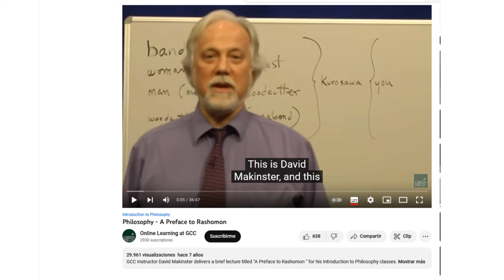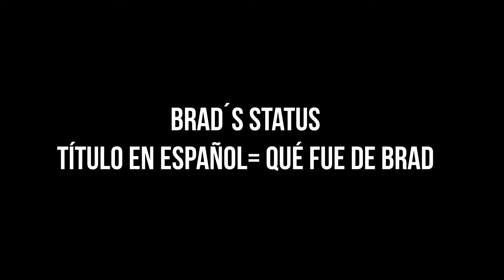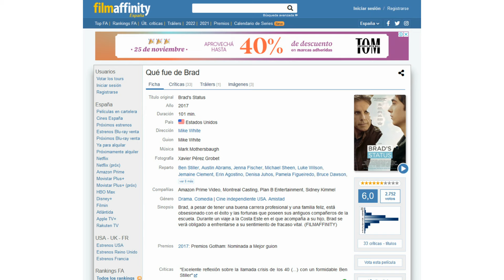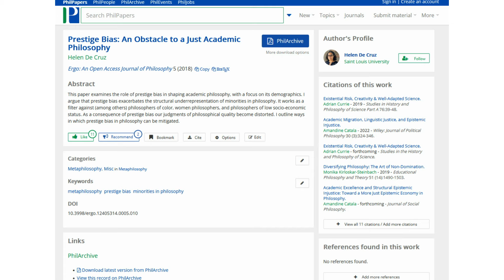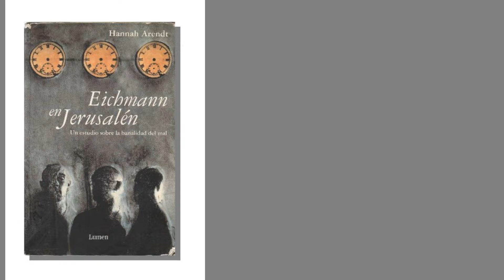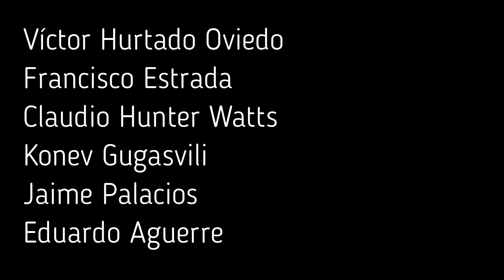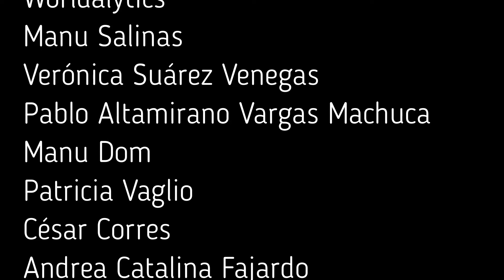7 PELÍCULAS FILOSÓFICAS para ver y pensar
Hay películas que tienen mucha tela filosófica para cortar. Hoy les proponemos analizar siete de ellas, resaltando algunos de sus ejes filosóficos más interesantes. No hace falta que las hayan visto para comprender el video, y si alguna les despierta interés, pueden agendarla para verla más adelante.

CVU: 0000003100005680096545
Alias: rapo.zafa.poca.mp